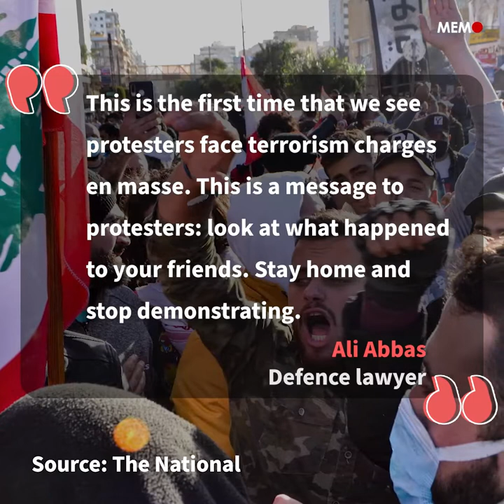Lebanon: protesters charged with terrorism offences